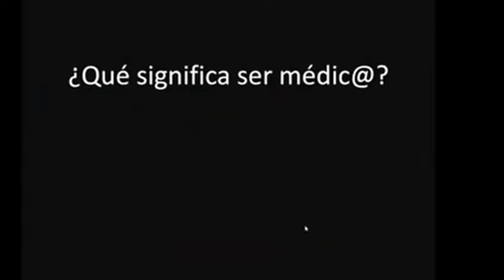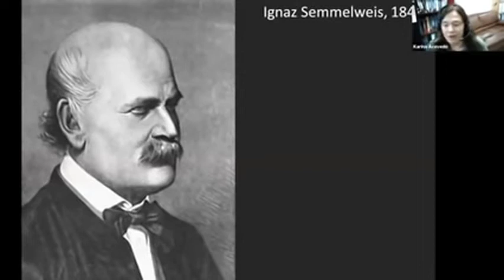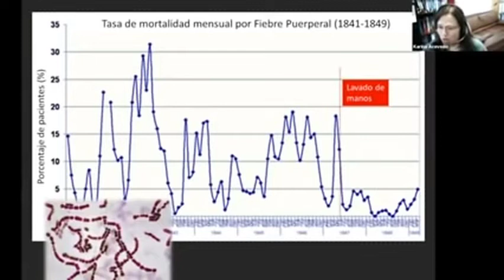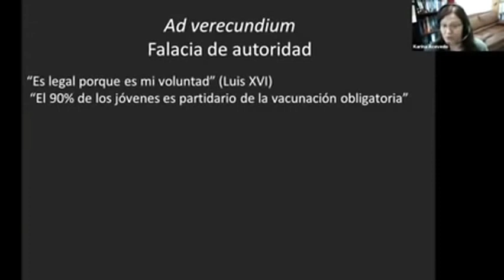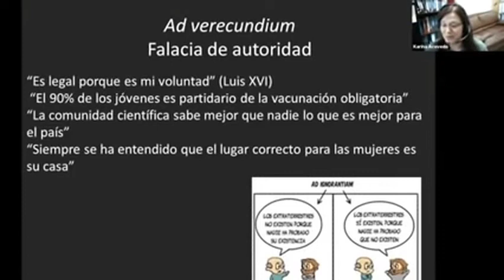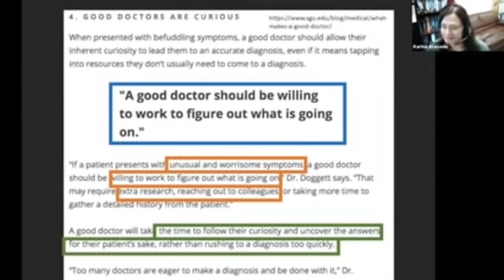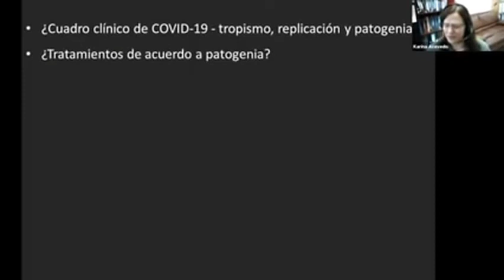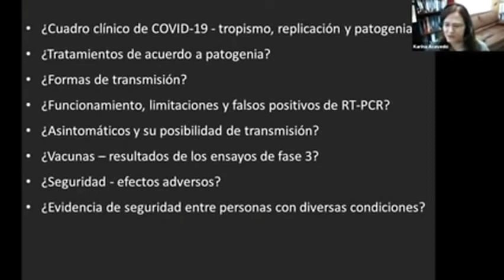📌¿Que significo ser medic@? - Dra. Karina Acevedo Whitehouse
🔺 Un buen médico debe estar dispuesto a trabajar en lo que está pasando.
▪️¿Cuadro clínico de COVID-19 - tropismo, replicación y patogenia?
▪️¿Tratamientos de acuerdo a patogenia?
▪️¿Formas de transmisión?
▪️¿Funcionamiento, limitaciones y falsos positivos de RT-PCR?
▪️¿Asintomáticos y su posibilidad de transmisión?
▪️¿Vacunas - resultados de los ensayos de fase 3?
▪️¿Seguridad - efectos adversos?
▪️¿Evidencia de seguridad entre personas con diversas condiciones?
▪️¿Necesidad de vacunación masiva?